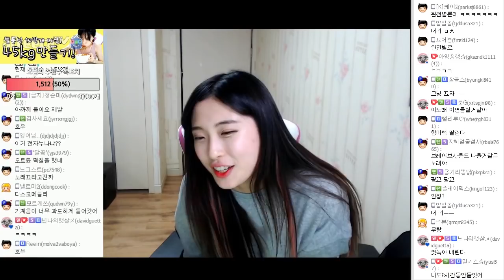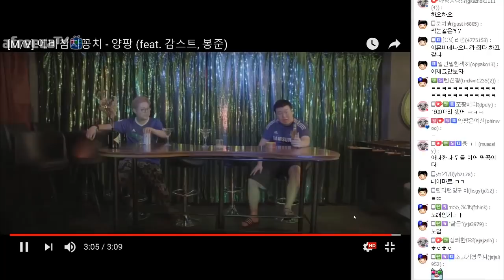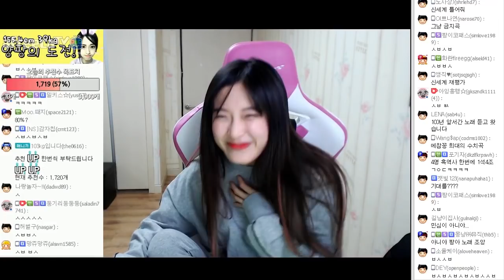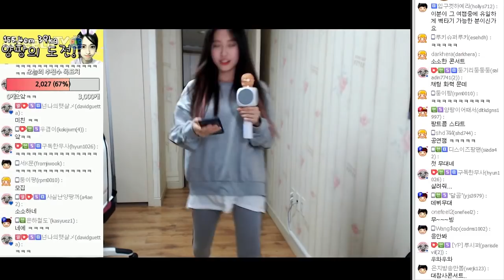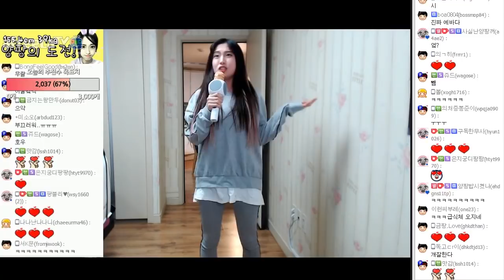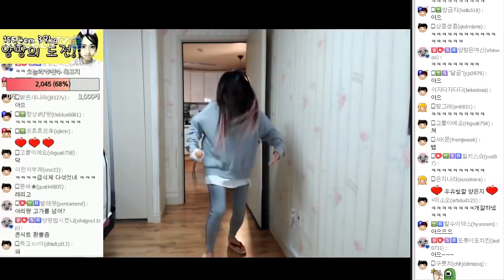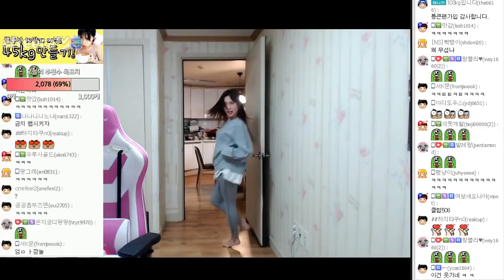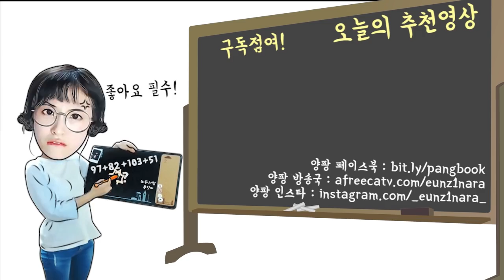가족들 앞에서 에바참치꽁치 불러주기 ! 급식동생 빵터짐 ㅋㅋㅋㅋ [17.12.09 #1]양팡